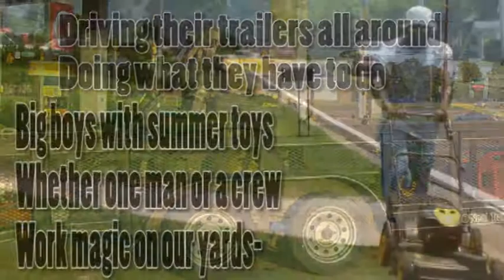Mowing Lawns-Big Boys and Summer Toys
This is a tribute to all of the folks that take care of our lawns...braving the summer's heat. Hats off to "Big Boys and Their Summer Toys". Special thanks to Ingram Lawn Service in Jackson, TN!